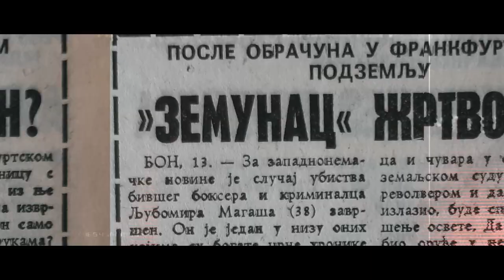DOSIJE - LJUBA ZEMUNAC (TEASER) - ČETVRTAK 22H - PRVA TV